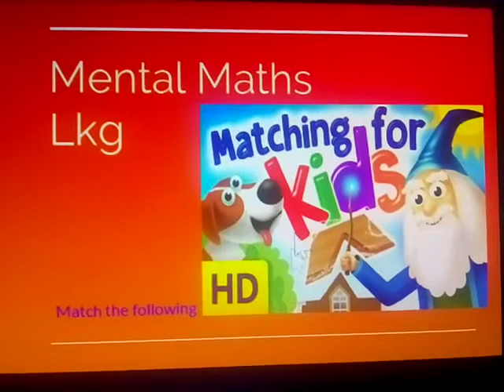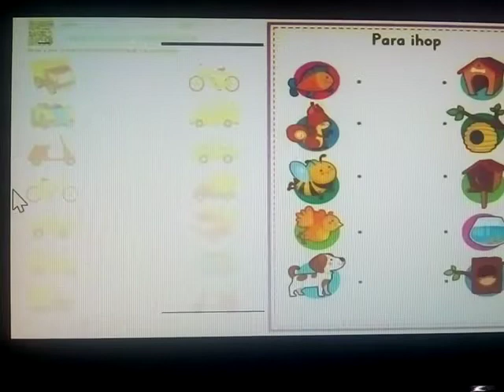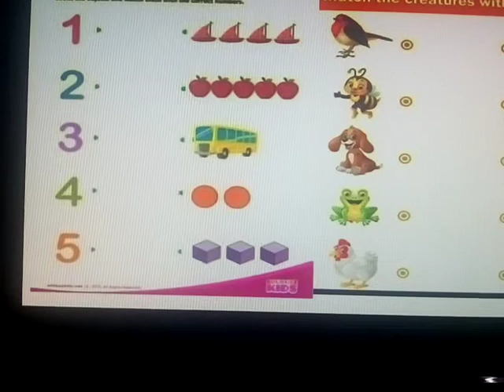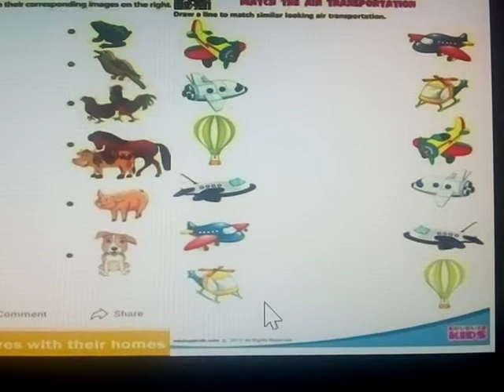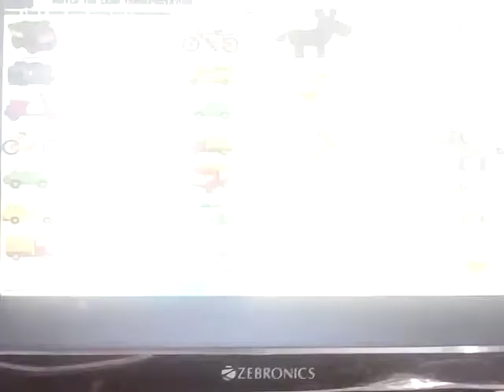Mental Maths Lkg varities of match the following